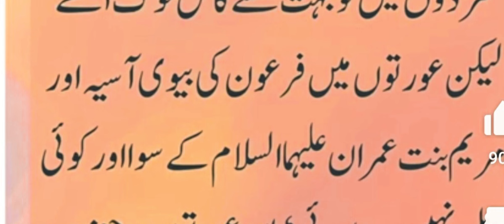KAMAL AURTAIN /رسول اللہ صلی اللہ علیہ وآلہ وسلم کا فرمان /Abid raja Islamic Channel